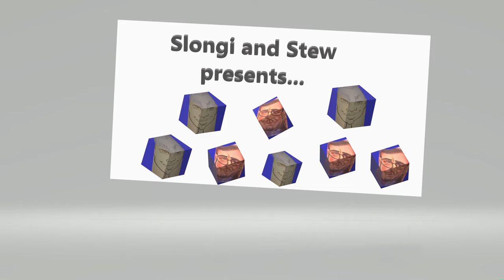Minecraft Story Mode (4K) -Season 2 -Episode 1 - Part 06